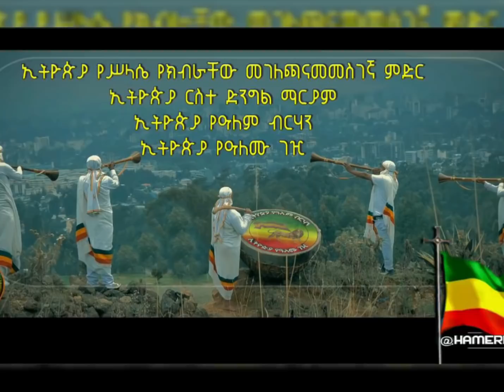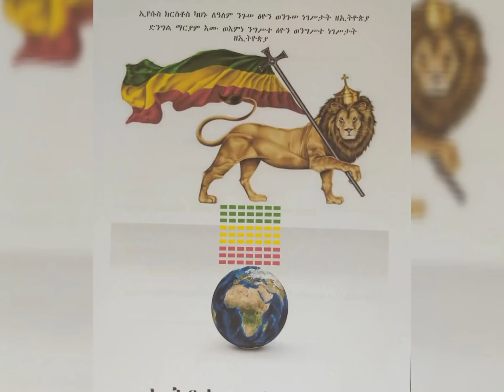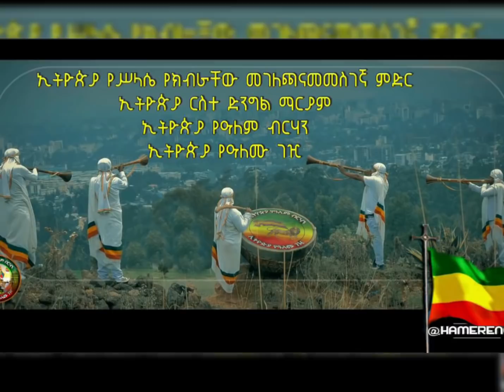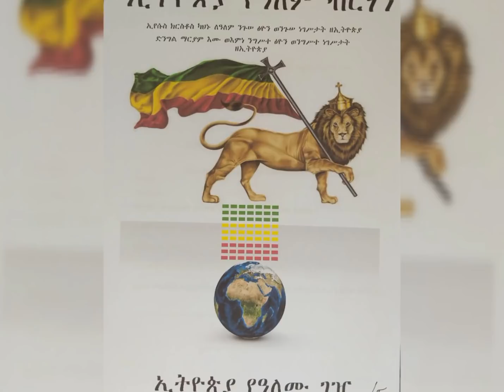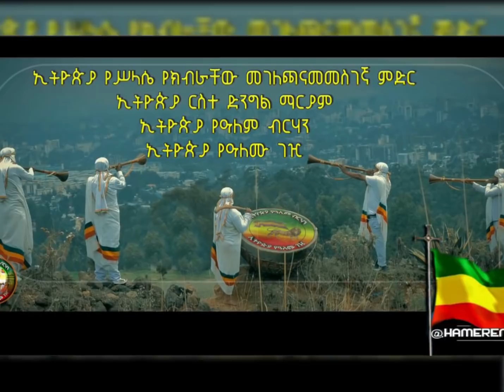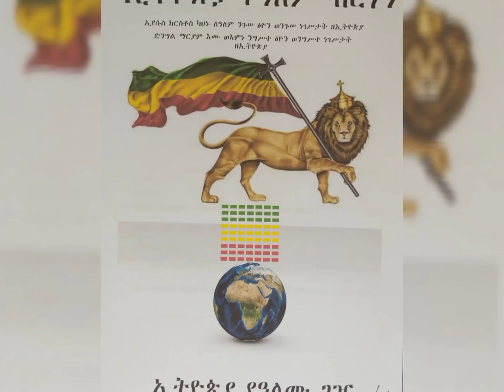መሠረታዊ የእግዚአብሔር ህግጋት ትምህርት ክፍል-6 ኢትዮጵያ የዓለም ብርሃን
ታህሳስ-24-2013  ዓ.ም